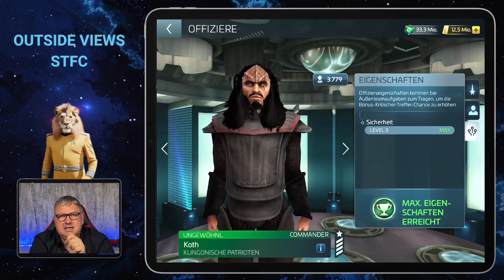Koth | Wie spielt man Star Trek Fleet Command? | Outside Views STFC Deutsch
Und in diesem Video stellen wir Dir heute ein Thema vor: Koth

Star Trek Fleet Command ist ein 4X-Mobilstrategiespiel zum Erkunden, Erweitern, Kämpfen und Forschen, das vom Entwickler Digit Game Studios entwickelt und von Scopely und CBS Interactive veröffentlicht wurde. Spieler können Sternensysteme erkunden, Schiffe bauen, Ressourcen abbauen, Level aufsteigen, Missionen abschließen, Allianzen beitreten und gegen andere Spieler antreten.